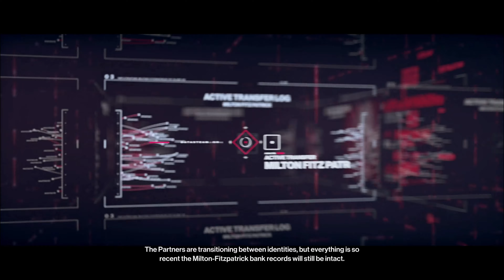Hitman Trilogy Part 21 - New York: The Golden Handshake [4K UHD 60fps]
Hitman 3 is a 2021 stealth game developed and published by IO Interactive for Microsoft Windows, PlayStation 4, PlayStation 5, Xbox One, Xbox Series X/S, Stadia (under the title Hitman: World of Assassination), and Nintendo Switch on 20 January 2021. It is the eighth main instalment in the Hitman series and the final entry in the World of Assassination trilogy, following Hitman (2016) and Hitman 2 (2018). The single-player story concludes the plot arc started in Hitman, and follows genetically-engineered assassin Agent 47 and his allies as they hunt down the leaders of Providence, the secretive organization controlling the world's affairs.

Like its predecessors, Hitman 3 is a stealth game played from a third-person perspective and players once again assume control of assassin Agent 47. In the game, 47 travels to various locations and carries out contracted assassinations, continuing the story of the last two games. The base game features six new locations: Dubai, Dartmoor, Berlin, Chongqing, Mendoza and an epilogue set in the Carpathian Mountains, Romania. Owners of Hitman or Hitman 2 are able to import maps, levels and their progress into Hitman 3.